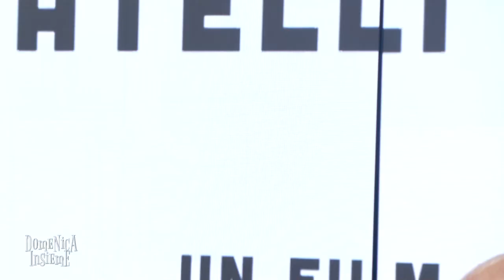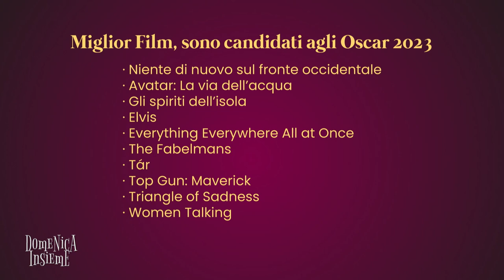DOMENICA INSIEME - gli oscar con Fabi, Matteucci, Molinaro, Gianmarco e Francesco Latilla. Parte 1